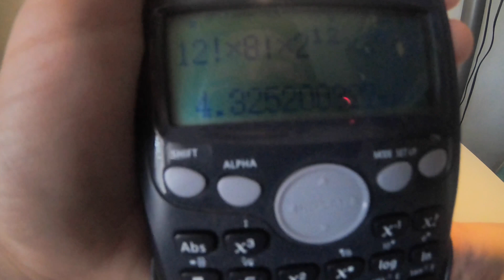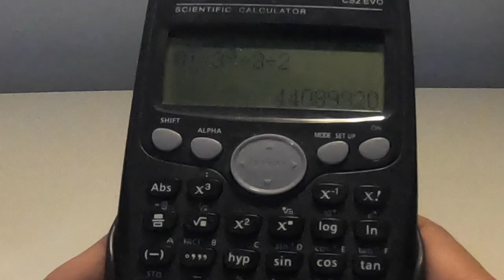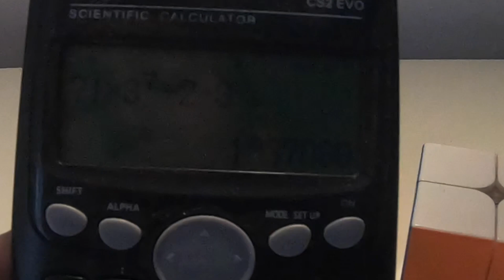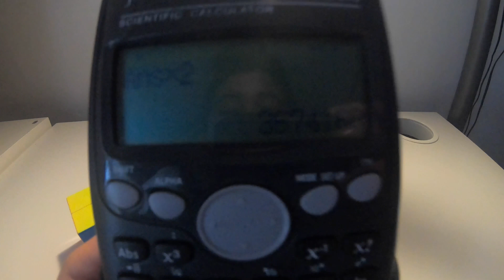43,252,003,274,489,856,000 and 3,674,160 (MegaFavNumbers)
If you have a favourite number over 1 million, post a video with you explaining why that number is so interesting.